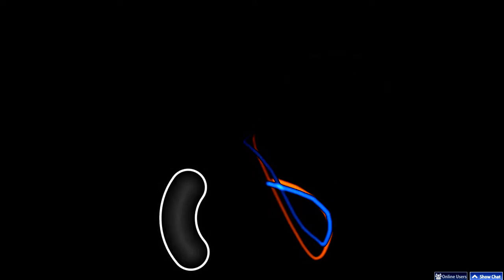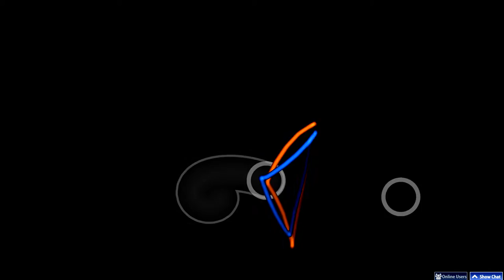farmer cursor battle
Orange - Monko2k
Blue - Aireu

aireu didnt actually use HD
cuckie